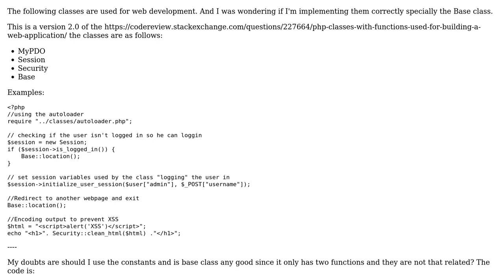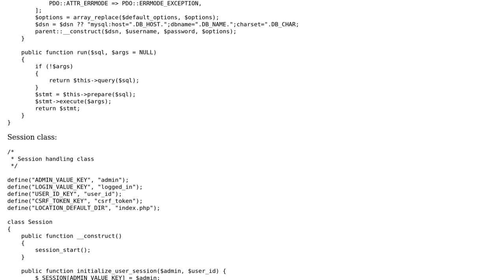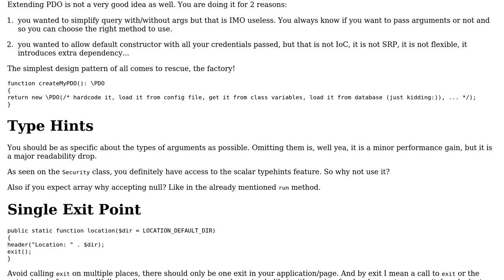PHP OOP classes used for building web applications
With thanks & praise to God, and with thanks to the many people who have made this project possible! | Content (except music & images) licensed under CC BY-SA | Music | Images & others | With thanks to user slepic user David Machado and the Stack Exchange Network Trademarks are property of their respective owners. You are responsible for your own actions.